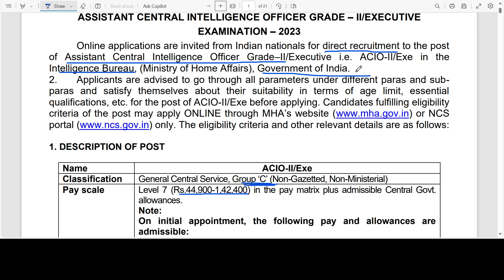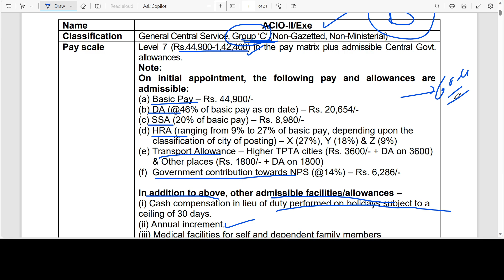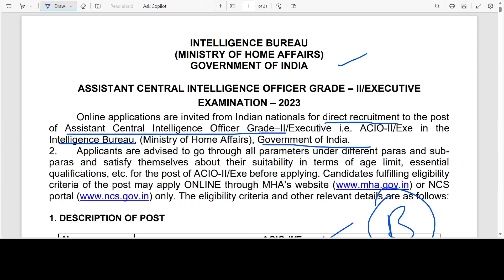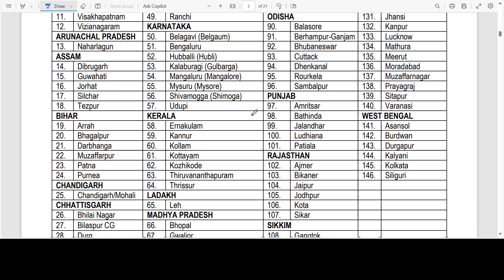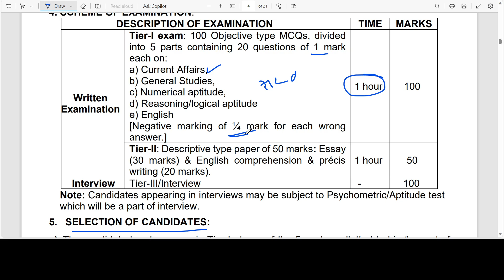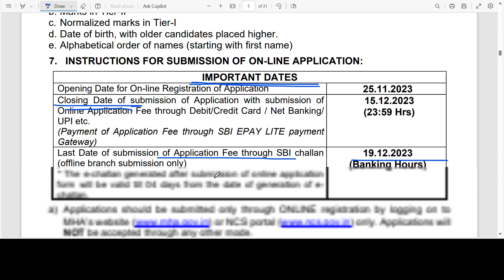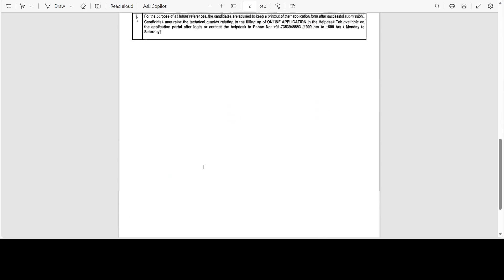गुप्तचर विभाग भरती 2023 | 995 जागा| सविस्तर जाहीरात आली 🎉| IB acio syllabus,application form, salary